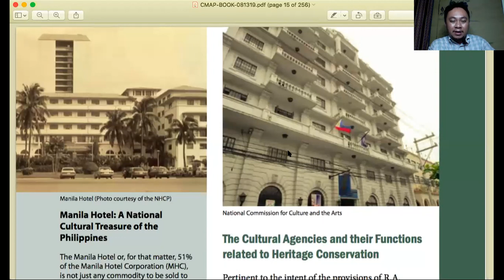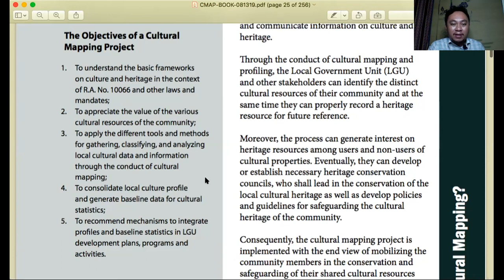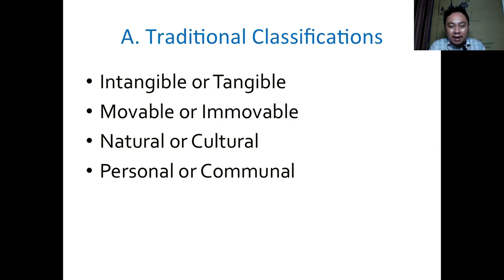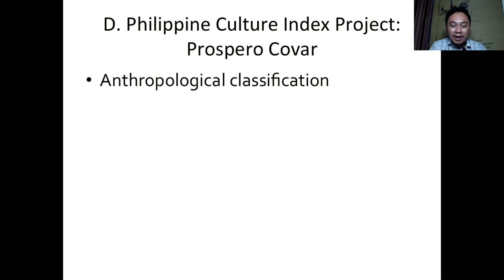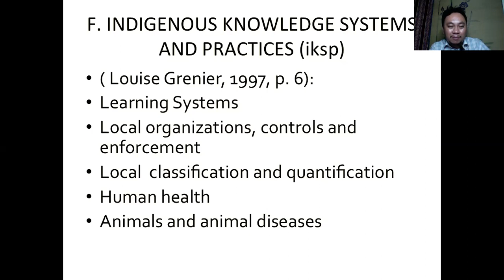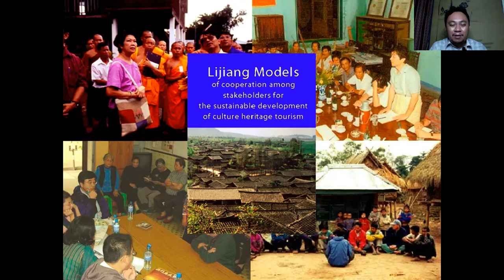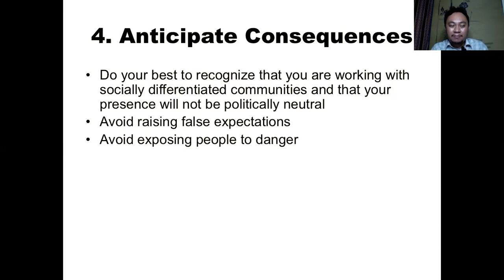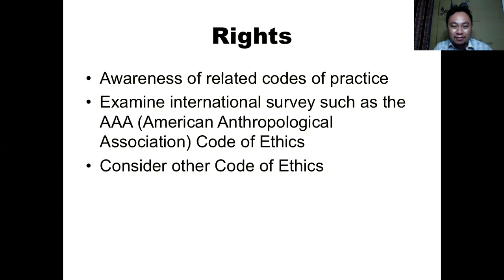heritage studies during a pandemic part 2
ncca sch
cmap santa cruz
oct 2020